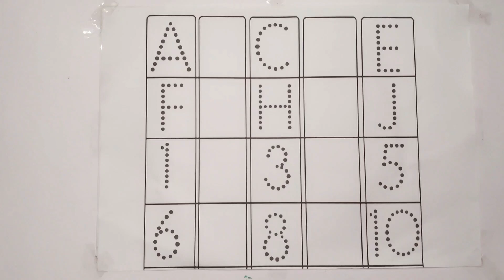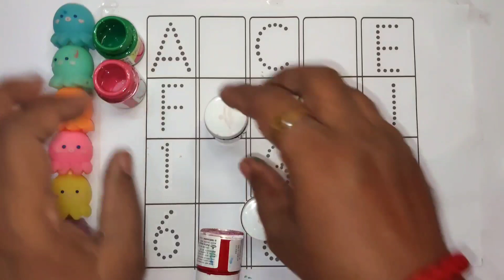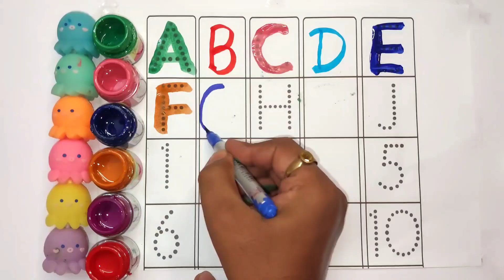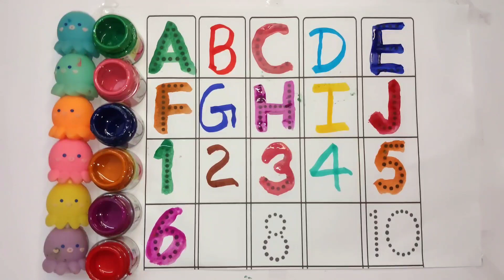Dotted abc Colourful Letters|A for apple b for Ball|kids learning|123 counting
हेलो मेरे प्यारे बच्चों 😊 आप सभी को स्वागत है 👋 हमारे कुकू स्टडी क्लास में हम आपके लिए नए-नए एजुकेशन वीडियो लाते रहते हैं हम प्रयास कर रहे हैं छोटे-छोटे बच्चों 🧒 को एबीसीडी ABCD क ख ग । क से कबूतर 🕊️ख से खरगोश 🐇 1234 🔢 गिनती और अच्छे-अच्छे एजुकेशन वीडियो 🎥 देते रहे. हमारे चैनल प्रतिदिन देखें 👀 और नए-नए पढ़ाई 📖 की वीडियो देखें और सीखें. हमारे चैनल में विजिट करने के लिए आप सभी को धन्यवाद।🙏